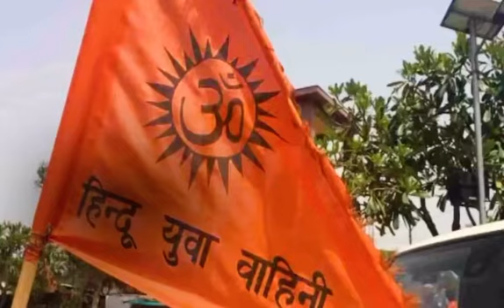राजनीतिक सफ़र योगी मुख्यमंत्री यू पी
योगी आदित्यनाथ (मूल नाम : अजय सिंह बिष्ट; जन्म 5 जून 1972) गोरखपुर के प्रसिद्ध गोरखनाथ मन्दिर के महन्त तथा राजनेता हैं एवं वर्तमान में उत्तर प्रदेश के मुख्यमन्त्री हैं। इन्होंने 19 मार्च 2017 को प्रदेश के विधान सभा चुनावों में भारतीय जनता पार्टी की बड़ी जीत के बाद यहाँ के 21वें मुख्यमन्त्री पद की शपथ ली।वे 1998 से 2017 तक भारतीय जनता पार्टी के टिकट पर गोरखपुर लोकसभा क्षेत्र का प्रतिनिधित्व किया और 2014 लोकसभा चुनाव में भी यहीं से सांसद चुने गए थे। आदित्यनाथ गोरखनाथ मन्दिर के पूर्व महन्त अवैद्यनाथ के उत्तराधिकारी हैं। ये हिन्दू युवाओं के सामाजिक, सांस्कृतिक और राष्ट्रवादी समूह हिन्दू युवा वाहिनी के संस्थापक भी हैं, तथा इनकी छवि एक प्रखर राष्ट्ररवादी नेता की है।

5 जून 1972 को उत्तराखण्ड (तत्कालीन उत्तर प्रदेश; देखें: उत्तर प्रदेश का विभाजन) के पौड़ी गढ़वाल जिले स्थित यमकेश्वर तहसील के पंचुर गाँव के एक गढ़वाली क्षत्रिय परिवार में योगी आदित्यनाथ का जन्म हुआ। इनके पिता का नाम आनन्द सिंह बिष्ट है जो एक फॉरेस्ट रेंजर थे,तथा इनकी मां का नाम सावित्री देवी है। 20 अप्रैल 2020 को उनके पिता आनन्द सिंह बिष्ट की मृत्यु हो गई। अपनी माता-पिता के सात बच्चों में तीन बड़ी बहनों व एक बड़े भाई के बाद ये पांचवें थे एवं इनसे और दो छोटे भाई हैं।

इन्होंने 1977 में टिहरी के गजा के स्थानीय स्कूल में पढ़ाई शुरू की व 1987 में यहाँ से दसवीं की परीक्षा पास की। सन् 1989 में ऋषिकेश के श्री भरत मन्दिर इण्टर कॉलेज से इन्होंने इंटरमीडिएट की परीक्षा पास की। 1990 में ग्रेजुएशन की पढ़ाई करते हुए ये अखिल भारतीय विद्यार्थी परिषद से जुड़े। 1992 में श्रीनगर के हेमवती नन्दन बहुगुणा गढ़वाल विश्वविद्यालय से इन्होंने गणित में बीएससी की परीक्षा पास की। कोटद्वार में रहने के दौरान इनके कमरे से सामान चोरी हो गया था जिसमें इनके सनत प्रमाण पत्र भी थे। इस कारण से गोरखपुर से विज्ञान स्नातकोत्तर करने का इनका प्रयास असफल रह गया। इसके बाद इन्होंने ऋषिकेश में पुनः विज्ञान स्नातकोत्तर में प्रवेश तो लिया लेकिन राम मंदिर आंदोलन का प्रभाव और प्रवेश को लेकर परेशानी से उनका ध्यान अन्य ओर बंट गया। 1993 में गणित में एमएससी की पढ़ाई के दौरान गुरु गोरखनाथ पर शोध करने ये गोरखपुर आए एवं गोरखपुर में अपने चाचा महंत अवैद्यनाथ के शरण में ही चले गए और दीक्षा ले ली।1994 में ये पूर्ण संन्यासी बन गए, जिसके बाद इनका नाम अजय सिंह बिष्ट से योगी आदित्यनाथ हो गया।

12 सितंबर 2014 को गोरखनाथ मंदिर के पूर्व महन्त अवैद्यनाथ के निधन के बाद इन्हें यहाँ का महंत बनाया गया। 2 दिन बाद इन्हें नाथ पंथ के पारंपरिक अनुष्ठान के अनुसार मंदिर का पीठाधीश्वर बनाया गया।

सबसे पहले 1998 में योगी आदित्यनाथ गोरखपुर से भाजपा प्रत्याशी के तौर पर चुनाव लड़े और जीत गए। तब इनकी उम्र केवल 26 वर्ष थी।वे बारहवीं लोक सभा (1998-99) के सबसे युवा सांसद थे। 1999 में ये गोरखपुर से पुनः सांसद चुने गए।

अप्रैल 2002 में इन्होंने हिन्दू युवा वाहिनी बनायी। 2004 में तीसरी बार लोकसभा का चुनाव जीता। 2009 में ये 2 लाख से ज्यादा वोटों से जीतकर लोकसभा पहुंचे। 2014 में पांचवी बार एक बार फिर से दो लाख से ज्यादा वोटों से जीतकर ये सांसद चुने गए। 2014 के लोकसभा चुनाव में भाजपा को बहुमत मिला, इसके बाद उत्तर प्रदेश में 12 विधानसभा सीटों पर उपचुनाव हुए। इसमें योगी आदित्यनाथ से काफी प्रचार कराया गया, लेकिन परिणाम निराशाजनक रहा। 2017 में विधानसभा चुनाव में बीजेपी के राष्ट्रीय अध्यक्ष ने योगी आदित्यनाथ से पूरे राज्य में प्रचार कराया। इन्हें एक हेलीकॉप्टर भी दिया गया।

19 मार्च 2017 में उत्तर प्रदेश के बीजेपी विधायक दल की बैठक में योगी आदित्यनाथ को विधायक दल का नेता चुनकर मुख्यमंत्री पद सौंपा गया।

लोकसभा चुनावों में प्रदर्शन
योगी आदित्यनाथ सबसे पहले 1998 में गोरखपुर से चुनाव भाजपा प्रत्याशी के तौर पर लड़े और तब उन्होंने बहुत ही कम अंतर से जीत दर्ज की। लेकिन उसके बाद हर चुनाव में उनका जीत का अंतर बढ़ता गया और वे 1999, 2004, 2009 तथा 2014 में सांसद चुने गए।इन्होंने अप्रैल 2002 में हिन्दू युवा वाहिनी बनायी।

7 सितम्बर 2008 को योगी आदित्यनाथ पर आजमगढ़ में जानलेवा हिंसक हमला हुआ था। इस हमले में वे बाल-बाल बचे। यह हमला इतना बड़ा था कि सौ से भी अधिक वाहनों को हमलावरों ने घेर लिया और लोगों को लहूलुहान कर दिया।आदित्यनाथ को गोरखपुर दंगों के दौरान तब गिरफ्तार किया गया जब मुस्लिम त्यौहार मोहर्रम के दौरान फायरिंग में एक हिन्दू युवा की जान चली गयी।जिलाधिकारी ने बताया कि वह बुरी तरह जख्मी है। तब अधिकारियों ने योगी को उस जगह जाने से मना कर दिया परन्तु आदित्यनाथ उस जगह पर जाने को अड़ गए। तब उन्होंने शहर में लगे कर्फ्यू को हटाने की मांग की। अगले दिन उन्होंने शहर के मध्य श्रद्धांजलि सभा का आयोजन करने की घोषणा की लेकिन जिलाधिकारी ने इसकी अनुमति देने से मना कर दिया। आदित्यनाथ ने भी इसकी चिंता नहीं की और हजारों समर्थकों के साथ अपनी गिरफ़्तारी दी। आदित्यनाथ को सीआरपीसी की धारा 151A, 146, 147, 279, 506 के तहत जेल भेज दिया गया।उनपर कार्यवाही का असर हुआ कि मुंबई-गोरखपुर गोदान एक्सप्रेस के कुछ डिब्बे फूंक दिए गए, जिसका आरोप उनके संगठन हिन्दू युवा वाहिनी पर लगा।

यह दंगे पूर्वी उत्तर प्रदेश के छह जिलों और तीन मंडलों में भी फैल गए।उनकी गिरफ़्तारी के अगले दिन जिलाधिकारी हरि ओम और पुलिस प्रमुख राजा श्रीवास्तव का तबादला हो गया। कथित रूप से आदित्यनाथ के ही दबाव के कारण मुलायम सिंह यादव की उत्तर प्रदेश सरकार को यह कार्यवाही करनी पड़ी।

योगी धर्मांतरण के खिलाफ और घर वापसी के लिए काफी चर्चा में रहे। 2005 में योगी आदित्यनाथ ने कथित तौर पर 1800 ईसाइयों का शुद्धीकरण कर हिन्दू धर्म में शामिल कराया। ईसाइयों के इस शुद्धीकरण का काम उत्तर प्रदेश के एटा जिले में किया गया था।